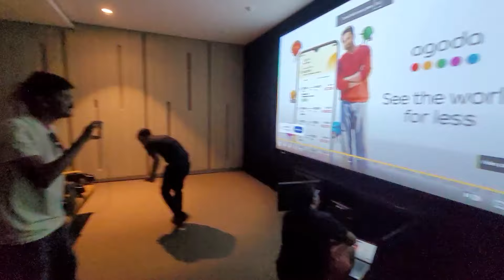ನನ್ನ ಹೊಸ ಮನೆ ಕೆಲಸ ನೋಡೋಕೆ ಯಾರು ಬಂದ್ರು ಗೊತ್ತ ..? My home TV Unit Interior Vlog | Pooja K Raj Vlogs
AGARO Magma Air Compression Leg Massager